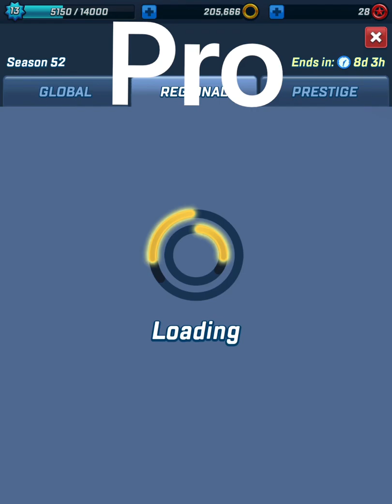100 💯 special subscribers VIDEO NOOB vs PRO vs HACKER sonic forces speed battle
Thanks for 100 💯 subs sonic forces speed battle